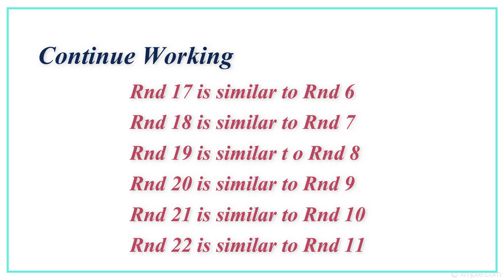Crochet Bag | Crochet Lace Bag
Hi Crocheters!
  In this Crochet Bag | Crochet Lace Bag I have used repetition of 6 Rnd.
Crochet Bag | Crochet Lace Bag is very beautiful once it done.
Crochet Bag | Crochet Lace Bag can be crochet by an advance beginner.

Materials in video :
8ply Cotton yarn-120 grams
Crochet Needle\ Hook: 4mm
Blunt Needle
Scissors
Stitch Markers